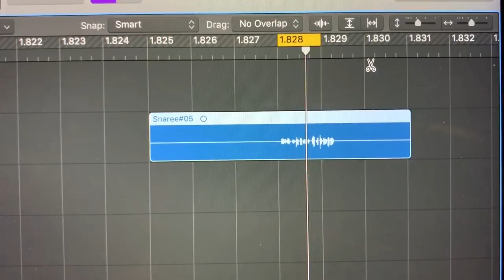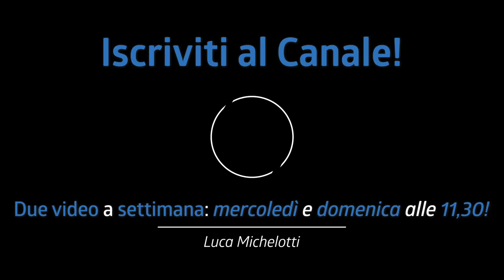Il PROBLEMA ENORME dei batteristi! (facile da risolvere) | Tutorial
Nel tutorial di oggi vi parlo di un problema enorme per i batteristi, soprattutto per quelli alle prime armi! È molto semplice da risolvere, oggi vediamo due modi.

♬ My gear:
Kits: